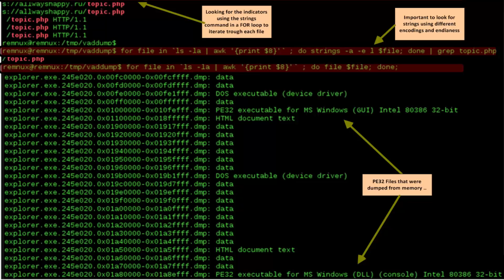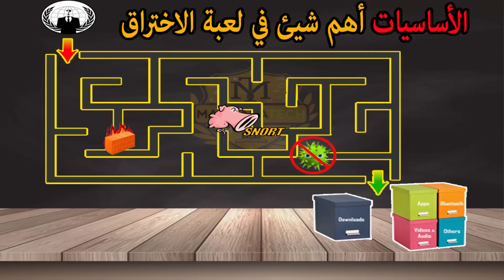كيف تفكر مثل الهكرز وتصبح مختبر اختراق بشكل حقيقي بعيدا عن العناوين الكادبة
SHOW MORE